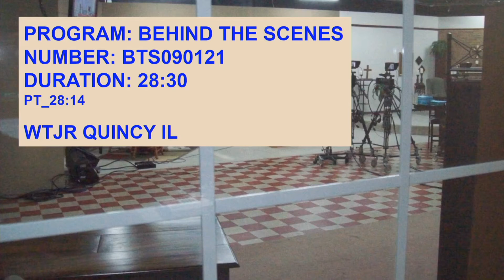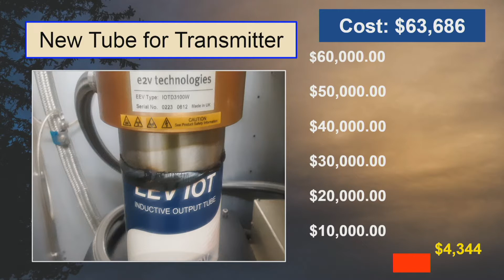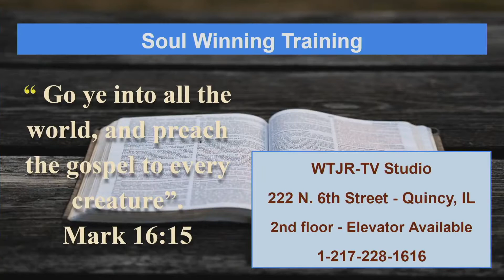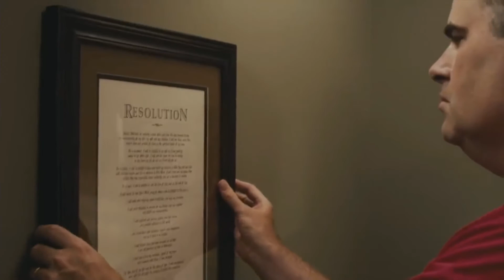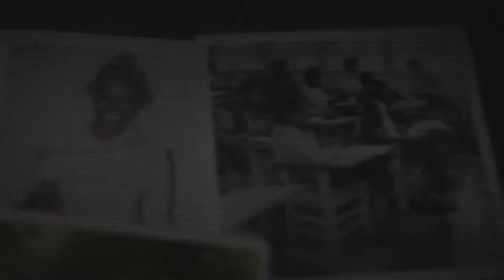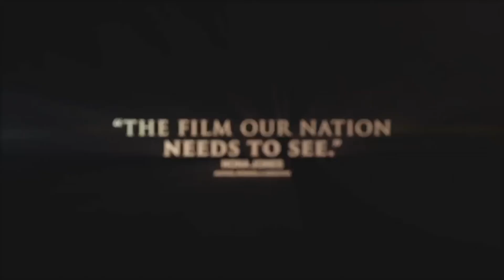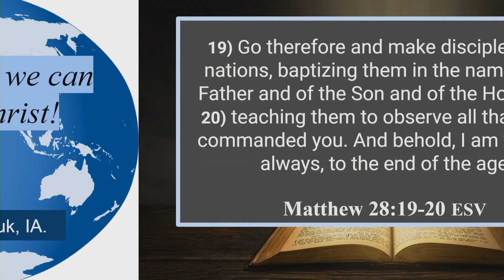Behind The Scenes WTJR 9-01-2021